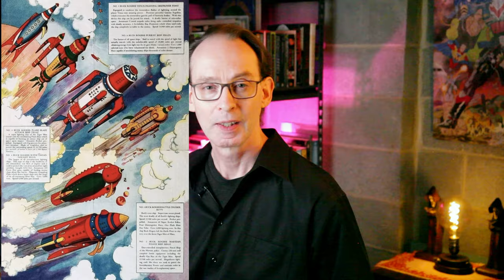"Burning Chrome" Review - "The Gernsback Continuum."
"Burning Chrome" Anthology Review - "The Gernsback Continuum."

You can find "Burning Chrome" on the Internet Archive; there are several copies to check out for an hour.

And you can watch this masterful adaptation of the story as "Tomorrow Calling," a short film. It's brilliant and nails it:

I speak about many things that required research in this video, and I feel it's important to share those sources here: